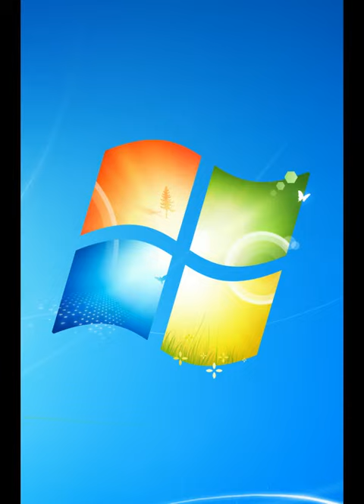Trax Fruit Machine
Fun Free Fruit Slot machine for your Android device.

Can you complete the TRAX Fun FREE slot fruit machine with many features.
Play the reels to climb the TRAX. Land on one of the mini games and advance higher to win more chips.
Realistic chip payout, drag and drop your virtual chips for more credits.

Features:
• All features unlocked ready to play
• No waiting for more chips, realistic payout in the chip tray.
• Drag the chips to the chip slot for credits.
• Scrolling play field the higher you climb on the TRAX.
• High Score for the TRAX champion,
• All high scores and credit saved.
• Holds
• Nudges
• Hi Low Game
• BullsEye Game
• Dice Game
• Stop A Win Game
• Spin And Win Game

Available on the Google play store

Features:
• Holds
• Nudges
• Hi Low Game
• BullsEye Game
• Dice Game